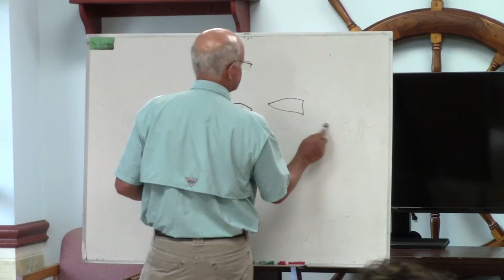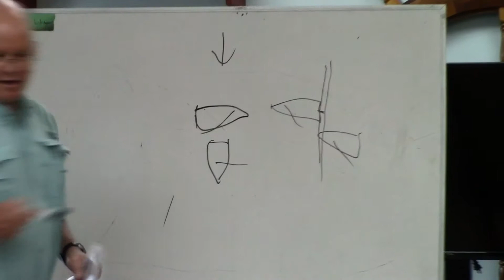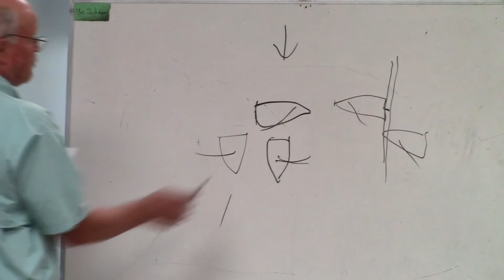Introduction to Sailboat Racing Rules - Dave Dunn - Section 1 - Basic Definitions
Recorded at the Halifax River Yacht Club on Tuesday, 4 June 2019.